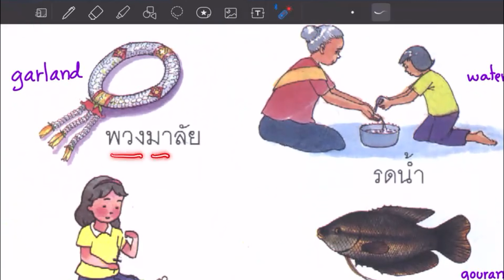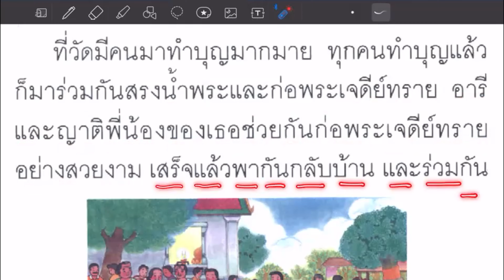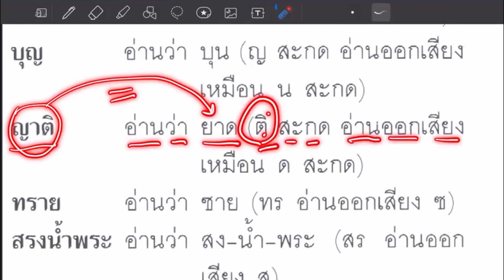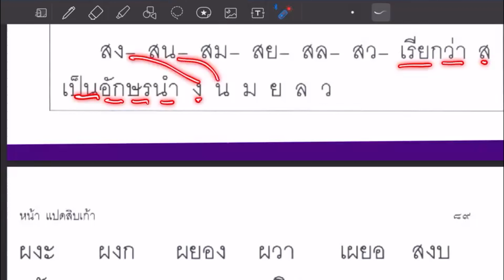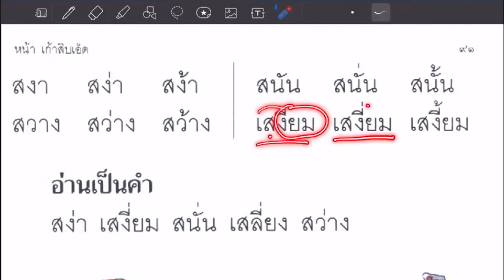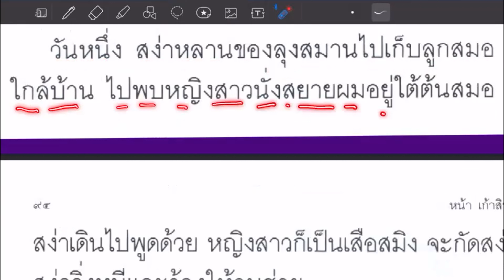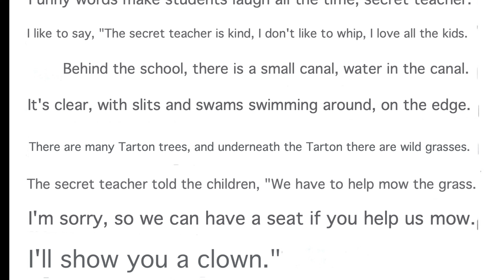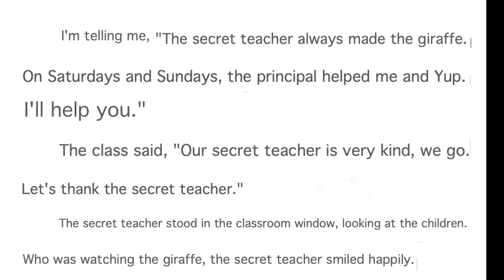6)Thai Language Subject of Thai student Grade 2 : Lesson 6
Here are playlist of all Thai lessond you may have  more than 200 vdos pf Thai Lessons.
(เพลย์ลิสต์ทั้งหมดที่ เป็นวิชาภาษาไทยจำนวนมากกว่า 200 วิดีโอมีทั้งการฟังพูดอ่านเขียนครับเชิญได้ครับ)

Line : moppadon.han